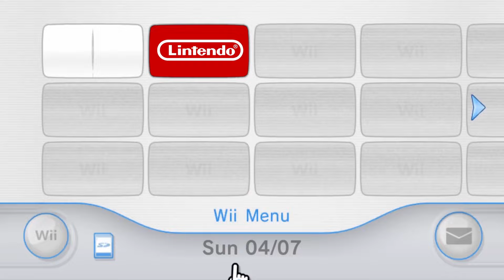HOW DID THIS GUY EVEN GET IN THE WWE!? | WWE Day of Reckoning